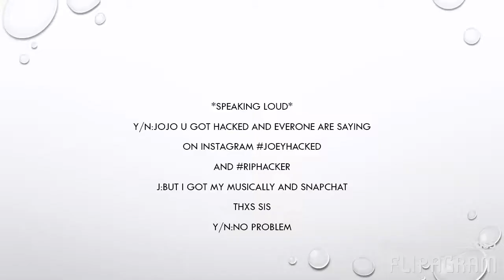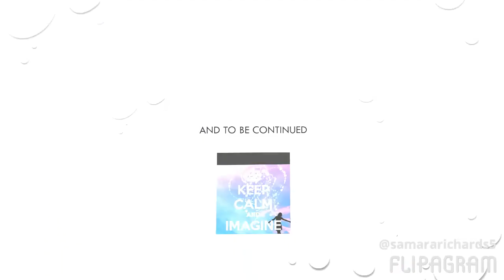Imagine Jacob sartorius/part5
Ilove99gs